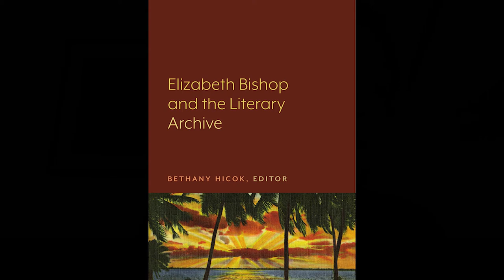Book Talk: Elizabeth Bishop and the Literary Archive Part VII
Episode VII: Interdisciplinary Collaboration in the Archives. Editor Bethany Hicok and contributing authors of the book _Elizabeth Bishop and the Literary Archive_ (Lever Press, 2020) discuss their work, their experiences collaborating with colleagues in the Bishop archive at Vassar College, and why they chose Lever Press to publish their book. Contributors include Richard Flynn, Alyse Knorr, Yaël Schlick, Heather Treseler, and John Emil Vincent.

In the final installment, the authors reminisce about the time they spent together in the Bishop archive and discuss how their collaboration influenced the cohesiveness of the book as well as their own scholarly processes.

. References include Bishop's poem "The Mountain"